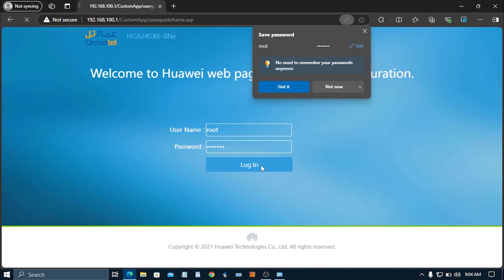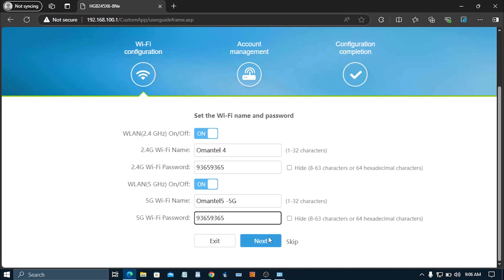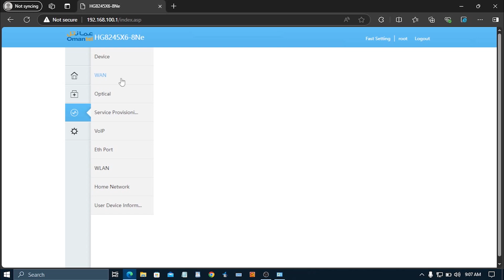how to change wifi password huawai fiber router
UCmmSThK-6Q3hOwcnu86_tVg